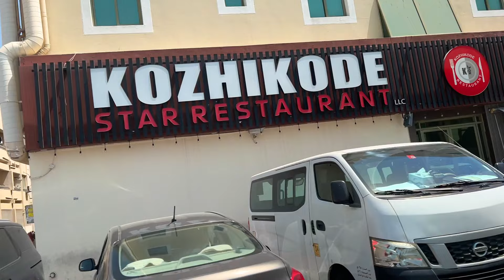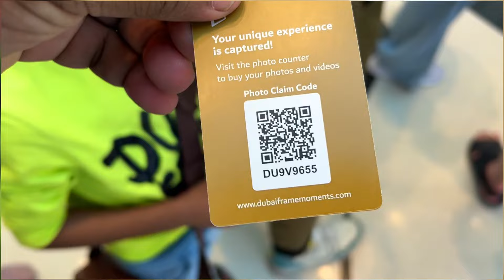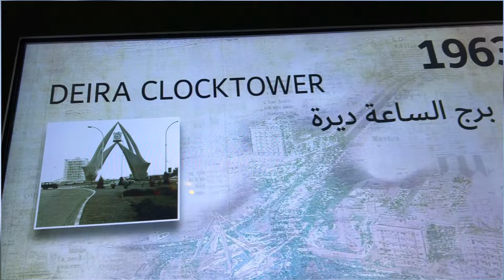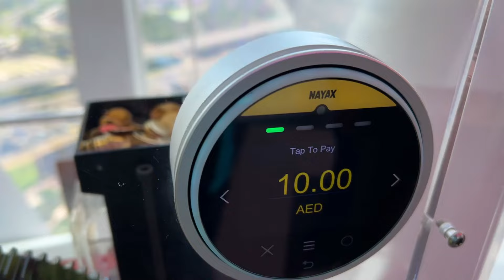Home 🏠 ഈ സമയത്ത് വീട്ടിൽ ഇങ്ങനെയാണ് 😍